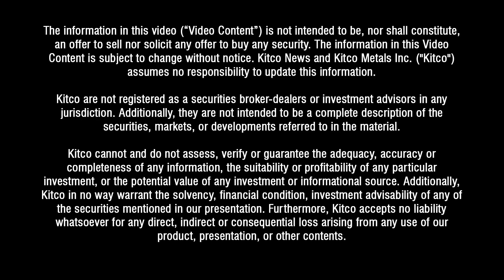Central Banks Are Coordinating Their Efforts - Vince Lanci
Coordinated central banking has played an important role in geopolitics, said Vince Lanci, founder of Echobay Partners.

On gold, short term fluctuations are less important than gold’s long-term role as a wealth preserver, Lanci said.

“I don’t care about the price of gold. I view gold as a wealth preserver. I would love it to go to $1,800 [an ounce] tomorrow, but that’s not its purpose,” Lanci told Kitco News on the sidelines of the Mines & Money New York conference.

“Gold, you own it for 20 years, or you trade it for three months,” he added.